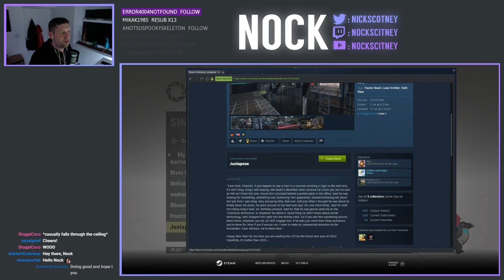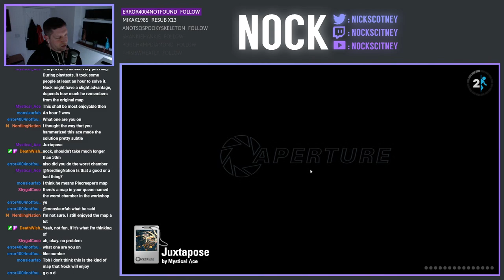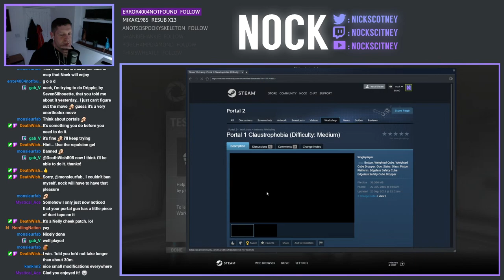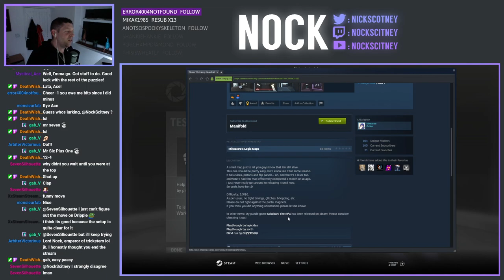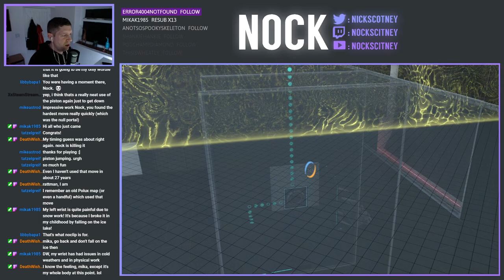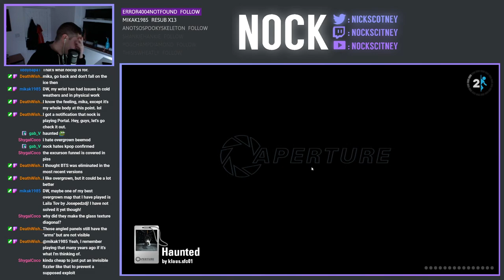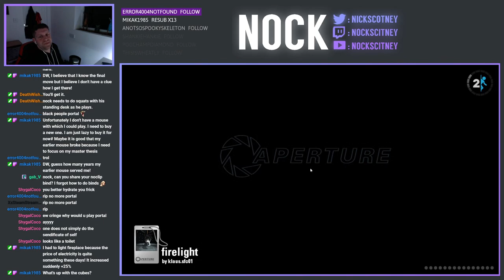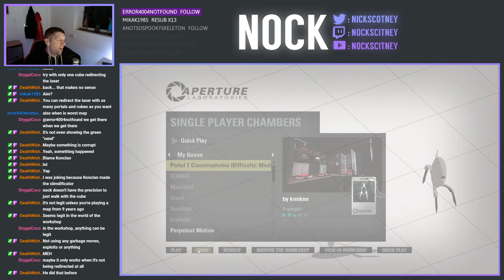Portal 2 Community Chambers Live-Stream (2022-02-09)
We're back playing Community Chambers, in attempt to clear down our queue somewhat.  A total of 7 maps were played in today's stream

0:00 Juxtapose by Mystical Λce,  Gigo & 2048u-wide-thighs
38:38 Portal 1 Claustrophobia by knnknn
41:31 ICARUS by  SevenSilhouette
52:30 Manifold by Mikeastro
1:07:32 Fossil by klaus.sfc01
1:18:25 Haunted by klaus.sfc01
1:43:00 firelight by klaus.sfc01 (Didn't Finish)